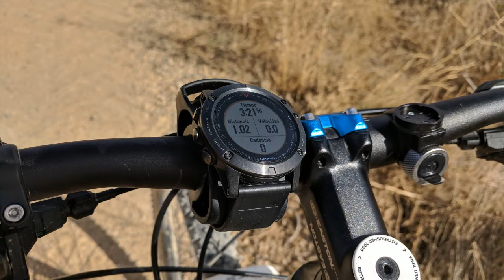Porta reloj para el manillar de la bicicleta 2,60€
Reviews de productos de Amazon y Aliexpress